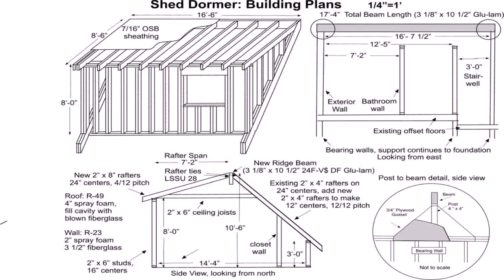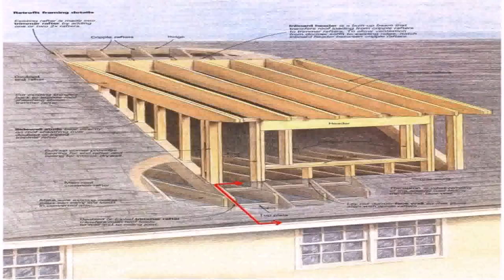Two Story House Plans With Dormers (see description)